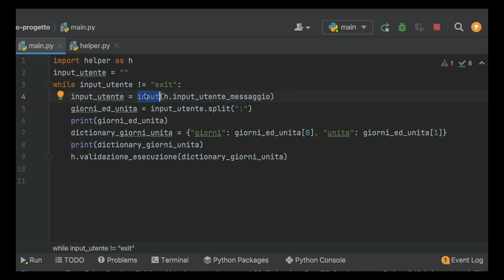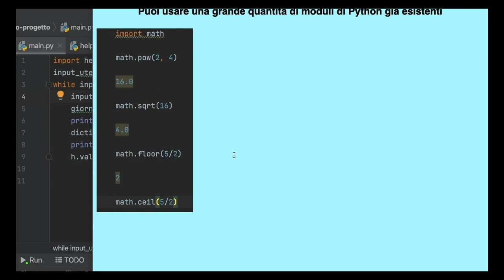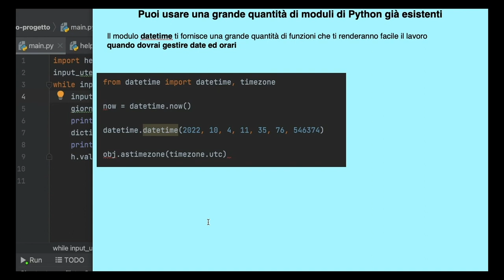19.2-[CORSO PYTHON]-Builtin moduli in Python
linguaggio di programmazione Python
I miei video tutorial sono pratici

0:00 - Presentazione del Corso
1:00 - Moduli in Python